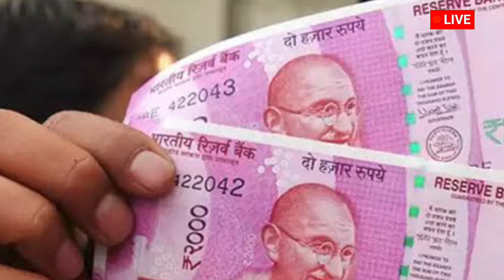ನಾಳೆ ಗೃಹಲಕ್ಷ್ಮಿ ಹಣ ಬಿಡುಗಡೆ ಲಾಸ್ಟ್ ಇನ್ಮುಂದೆ ಹಣ ಬರಲ್ಲ/ gruha lakshmi yojana latest news today 2024